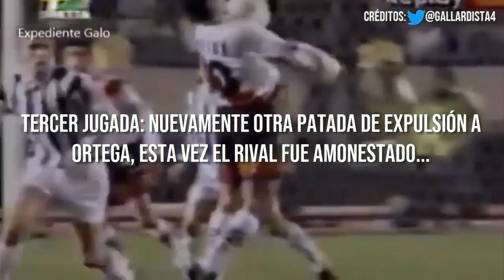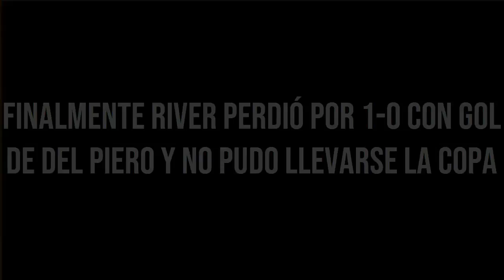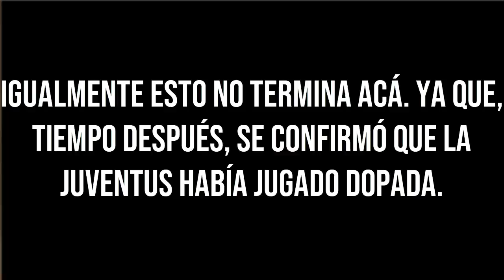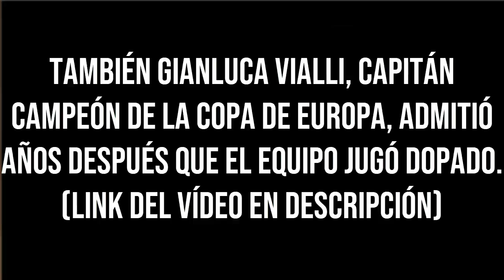EL ROBO DE LA JUVENTUS A RIVER (1996)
Reviví el increíble robo del equipo italiano al millonario en la final dea copa intercontinental de 1996. Donde los jugadores de la Juventus jugaron dopados y fueron claramente favorecidos por el árbitro.